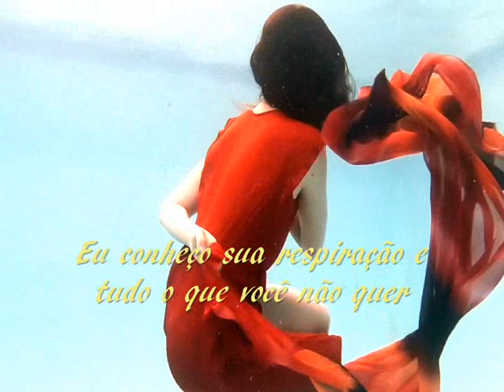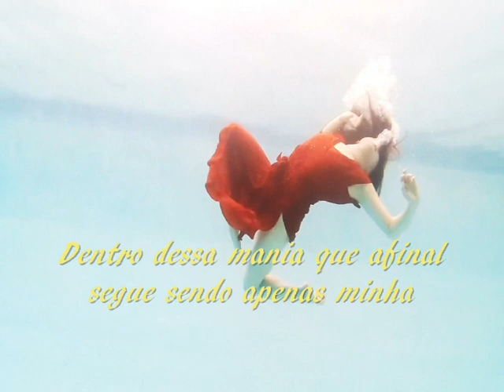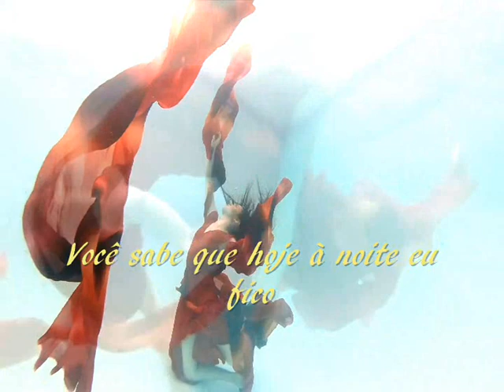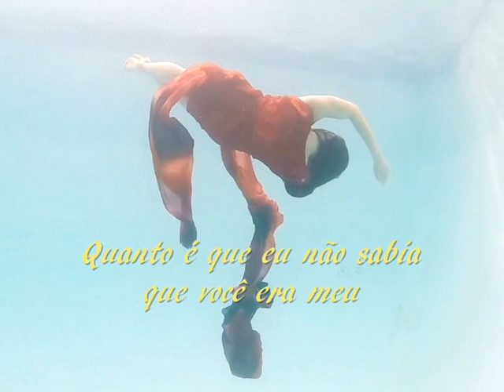Per Amore --- Zizi Possi --- trad.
Composição: Mariella Nava